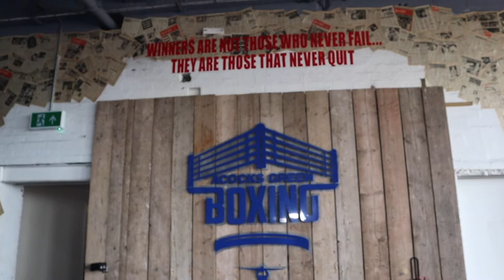CORI GIBBS "IT WAS THE SPARRING AND MY LAST FIGHT. I WAS GETTING CAUGHT WITH SILLY SHOTS."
Welcome Back!

Cori Gibbs Birminghams Boxxer Tournament Winner talks about changing trainers to help him become a better boxer.

I caught up with Cori at Acocks Green Boxing Gym whilst he is settling into new training routines.

Cori is talented fighter.  Get behind this young man as he prepares to take on the tougher challenges to enhance his career.